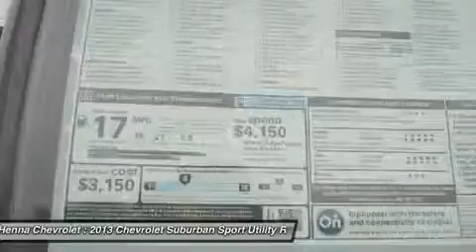2013 CHEVROLET SUBURBAN Austin, TX DR297294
2013 CHEVROLET SUBURBAN Austin, TX
Stock# DR297294

Henna Chevrolet
8805 North IH-35

Looking for the right car? Today could be your lucky day. With 5 miles, this Silver Ice Metallic, 2013 Chevrolet Suburban equipped with Automatic transmission could be yours. Request more information and set up a test drive right away.